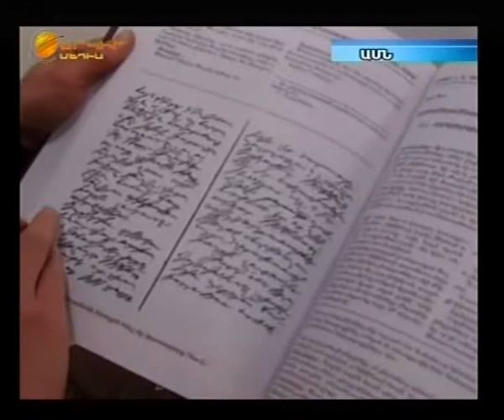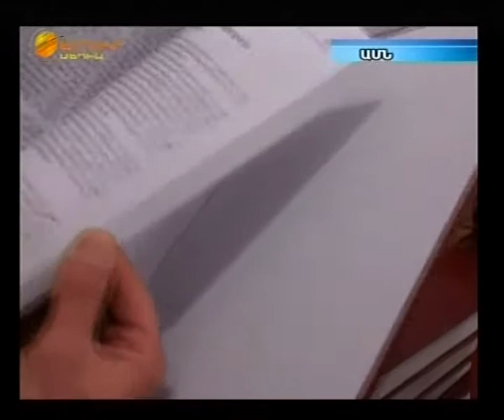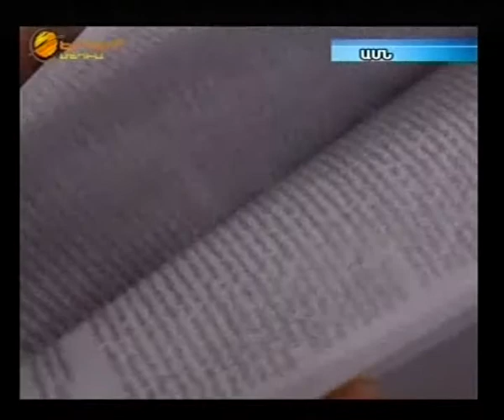History of ARF The Armenian Revolutionary Federation Book part 8